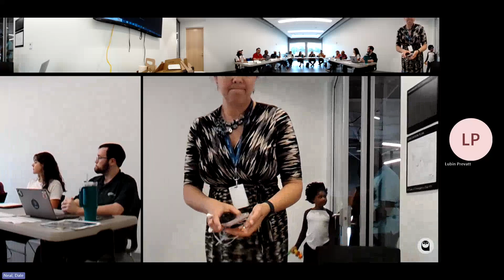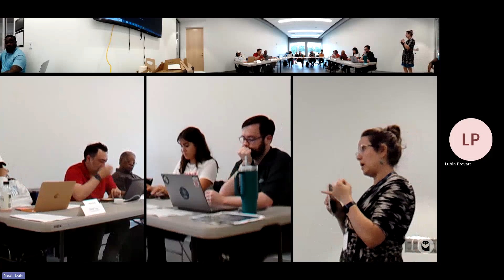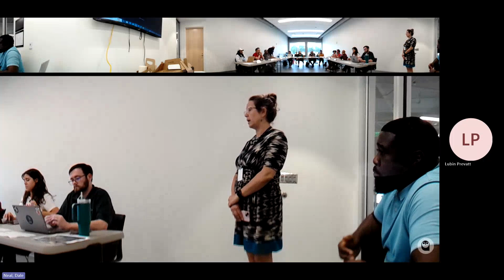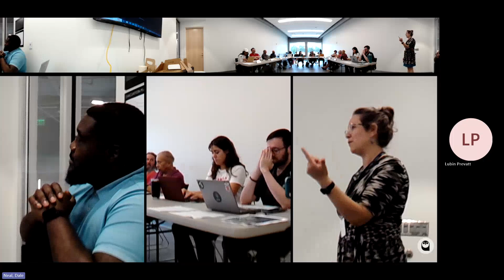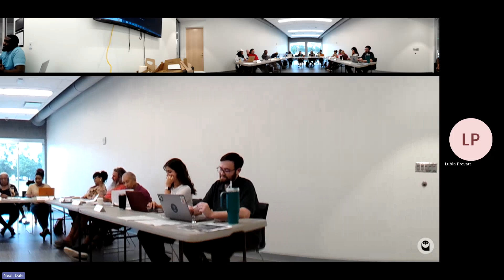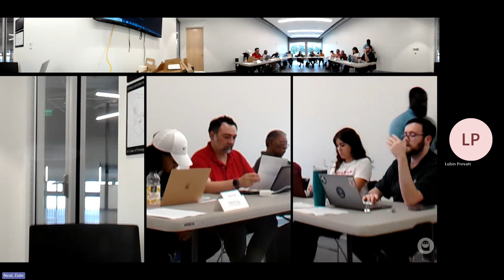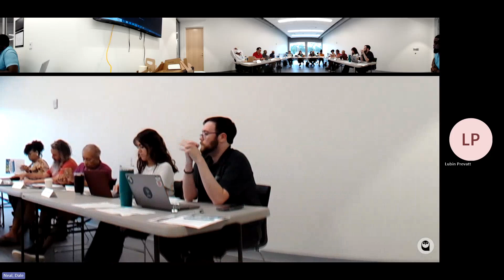Community Engagement Board Meeting May 8, 2024